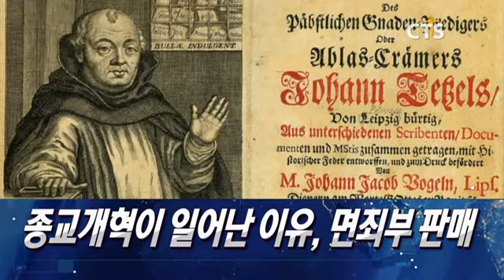CTS뉴스(헤드라인) 20170701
1. 동성애 성문화 축제 또 한다
2. 교회, 여름행사 안전사고 예방은?
3. 수세미로 전도하는 교회
4. 종교개혁이 일어난 이유, 면죄부 판매